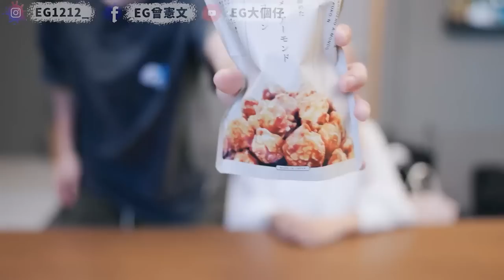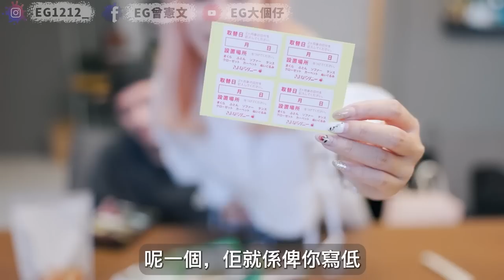【日常】點解要送綠帽？！旅行買咩手信好の參考！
其實香同埋飯素真係幾好！
但係我下次去旅行都係會買番d玩野手信HAHA

優惠發放中
（＊是次入帳戶口和收費服務皆由blacklist.852提供）